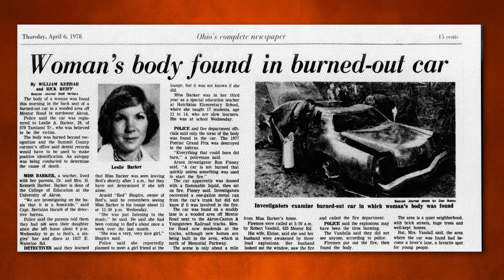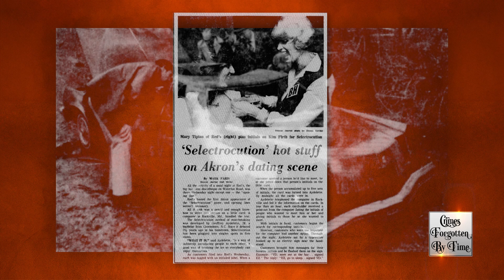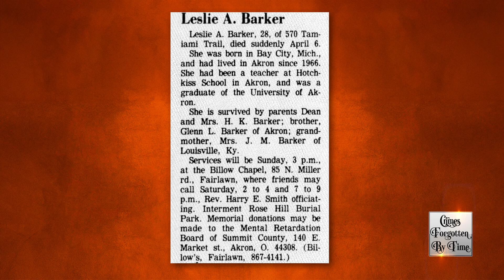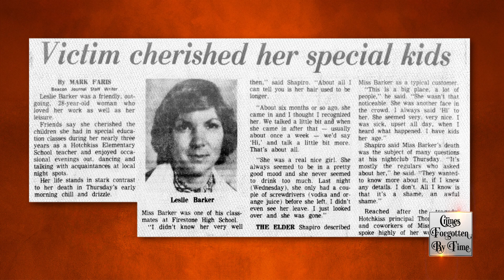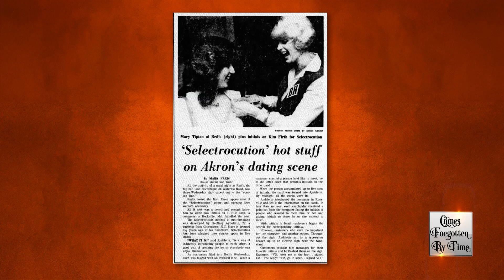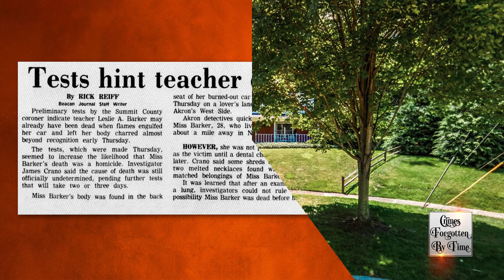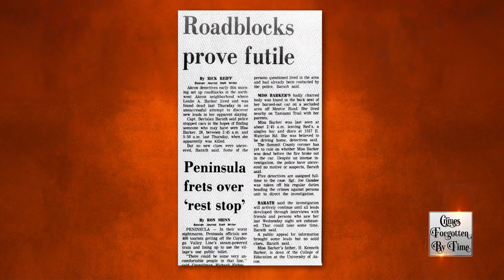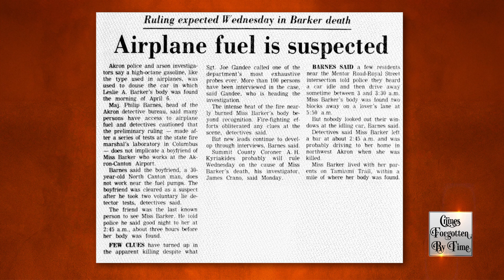The Unsolved Mystery of 1978: Seeking Justice for Leslie Barker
The case of Leslie Ann Barker, an Akron school teacher, remains a tragic mystery. In April 1978, after attending a computerized matchmaking event at a nightclub, her charred remains were discovered in her burned car. Despite extensive investigations, including interviews with several men she had dated, the case remains unsolved, leaving her colleagues and friends longing for closure.

Who Set Leslie Barker On Fire In 1978